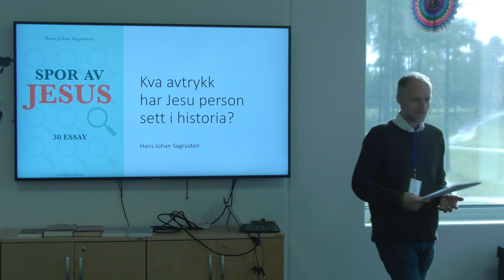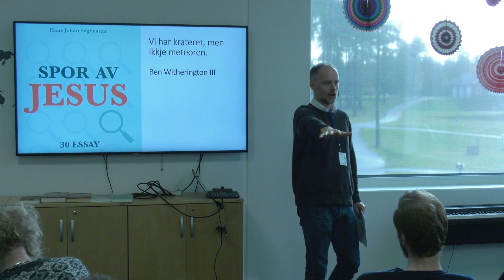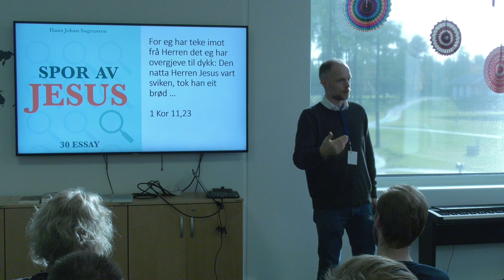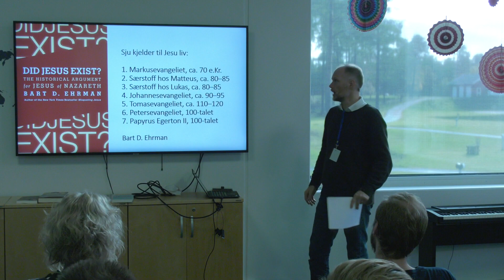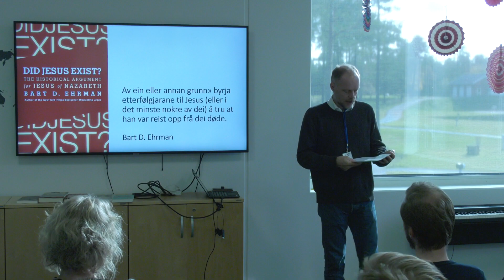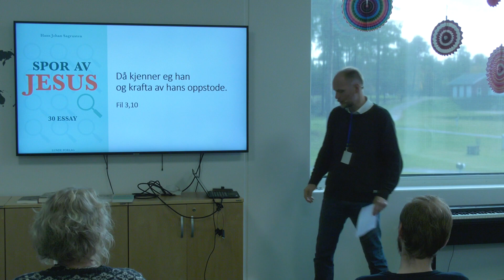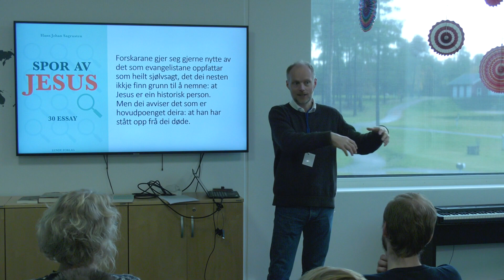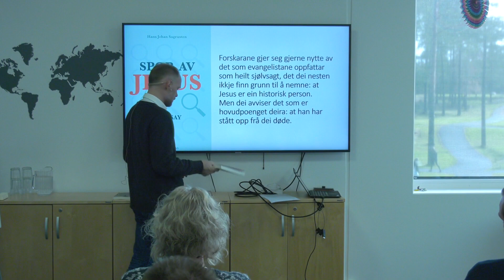Hans Johan Sagrusten - Spor av Jesus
Virkningen av Jesu liv har spredt seg som ringer i vannet gjennom historien, og helt til i dag. Hva slags spor er det Jesus har satt etter seg? Seminaret er basert på boken Spor av Jesus.

Hans Johan Sagrusten